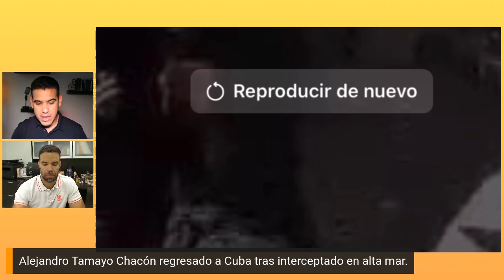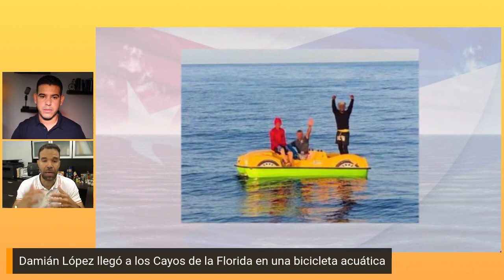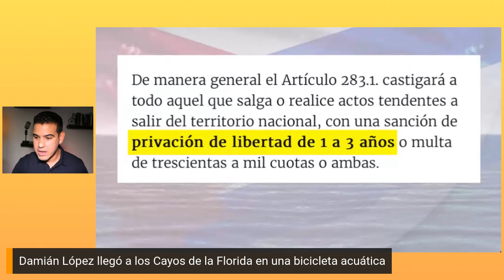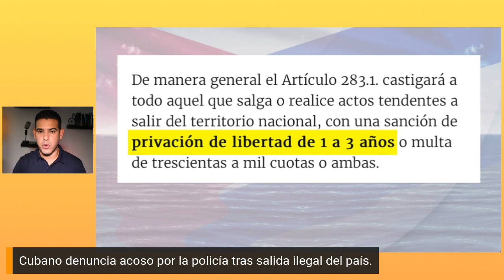Cubano denuncia que es perseguido por la policía en la isla tras ser repatriado.